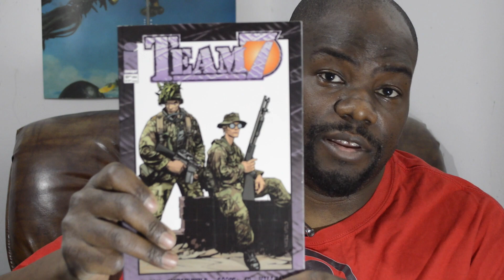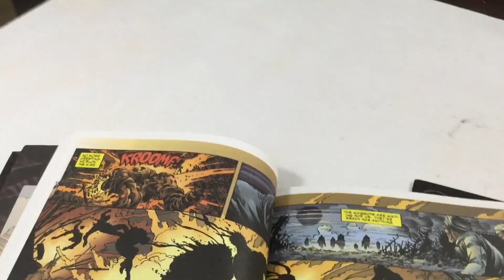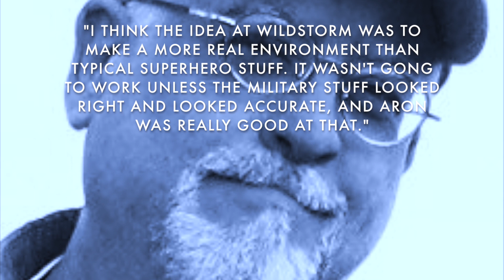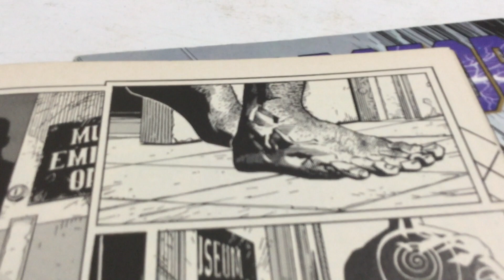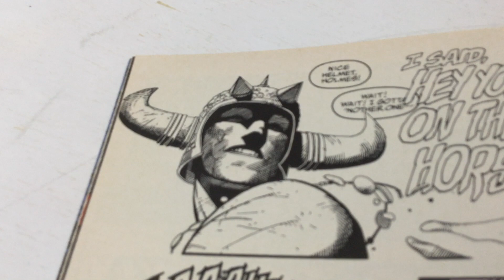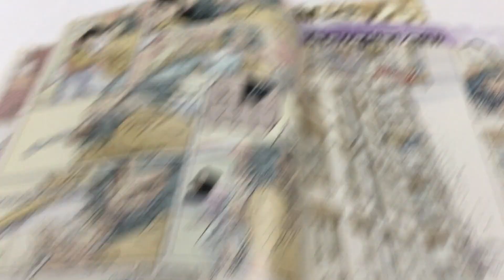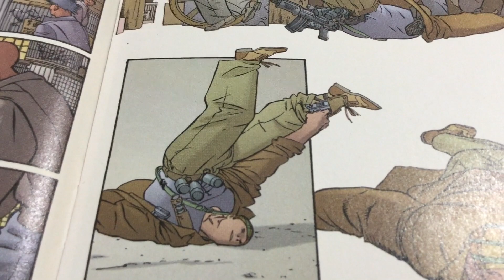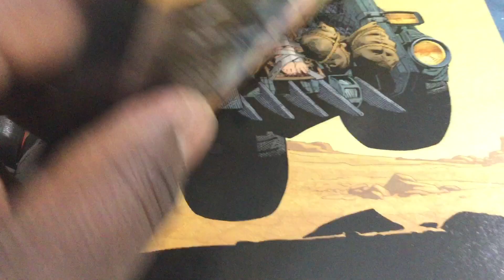Blerd It Out - Episode 2: The Comics of Aron Wiesenfeld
On this episode, host Adrian Johnson discusses the brief but stellar comics career of one of his favorite artists, Aron Wiesenfeld. Adrian covers Wiesenfeld's work including 'Team 7', his 2 part story in the first two issues of the short-lived 'WildStorm' anthology series, 'Deathblow/Wolverine' and 'Guardian Angel'.